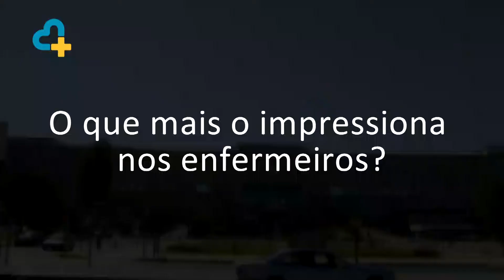Dia do Serviço Nacional de Saúde